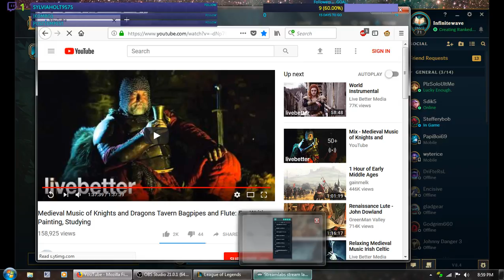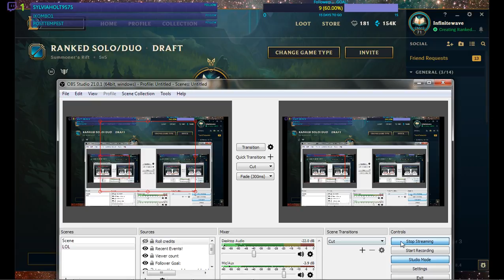Bronze 5 to ??? Just ONE good Yi game PLEASE?!